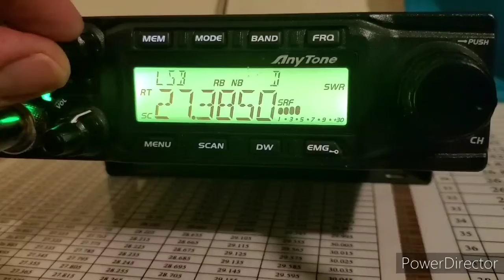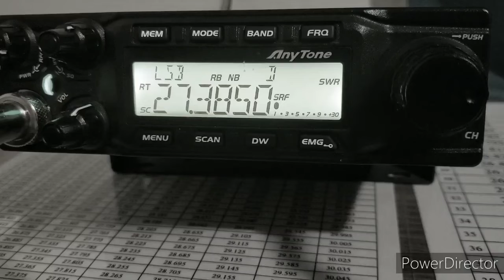671 Skip to Michigan State with 27 May 7, 2020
A very short communication but it was still good DX